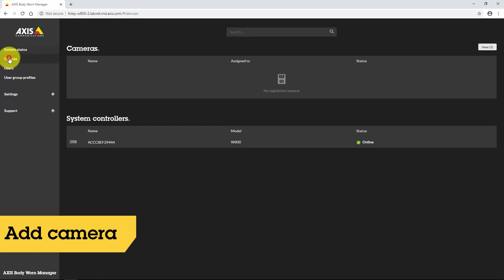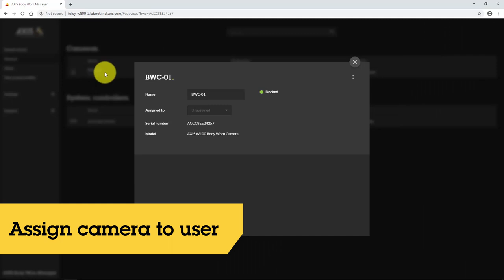Installation tutorial: Axis Body Worn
Installation tutorial on how to install and configure the Body Worn system to be used for the first time.